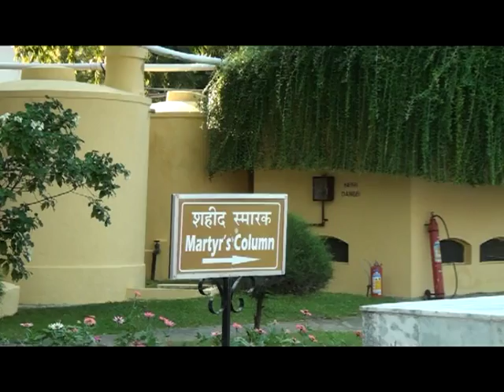VISIT TO CELLULAR JAIL Part 1